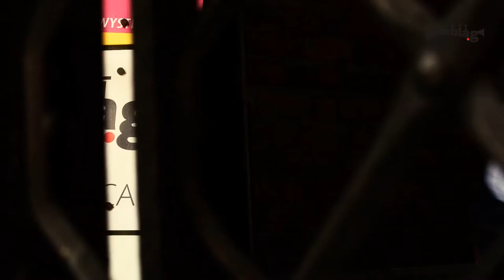Janusz Muniak & Friends na Jazzbląg Festiwal 2014 - 19.07.2014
Zaprasza Jerzy Małek
Zdjęcia i montaż: Adam Błaszczyk